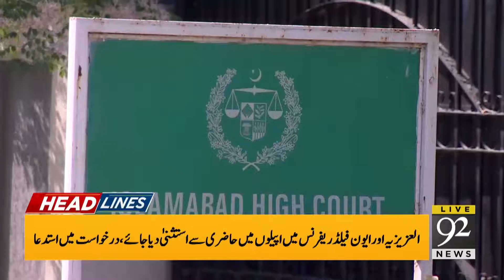Headlines | 3 AM | 31 August 2020 | 92News Canada